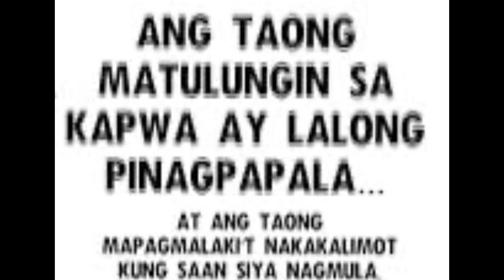ANG HAMAK NA PULUBI MAY TINULUNGAN?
I learned to give not because I have many, but because I know exactly how it feels to have nothing.
Masarap tumulong sa kapwang nangangailanngan na hindi naghihintay ng kapalit.